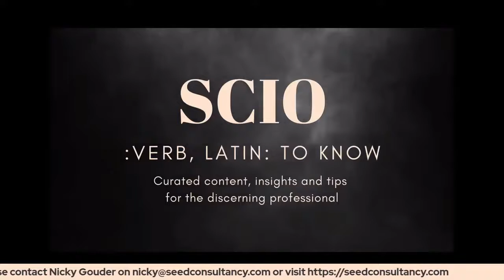Spotlight on the Financial Services Sector in Malta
Nicky Gouder, Founding Partner at Seed Consultancy Malta, will join Fran Moisa in this live broadcast, discussing the Financial Services Sector in Malta and its future.

We will look at the latest regulatory changes within the Financial Services sector, their effects on the local ecosystem and the development of the sector over the years to come.

A must-attend if you work within the Financial Services Industry in Malta.